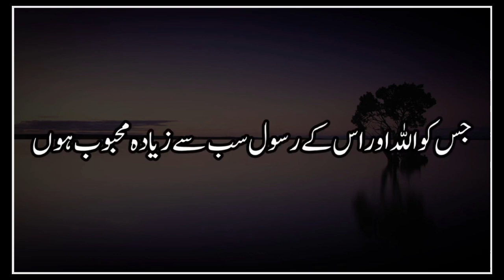Huzoorﷺ ka mubarkh irshad|Today Hadith of hazrat Muhammadﷺ | Hafiz Ismail Qadri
huzoor صلی اللہ علیہ وسلم ka mubarkh irshad By Hafiz Ismail Qadri
hozoor k irshadat
huzoor ke farman
emotional bayan By Peer Ajmal Raza qadri
سنہرے قول